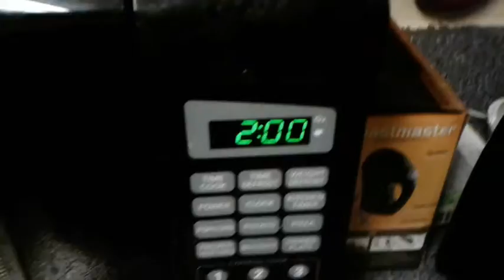🍁COZY FALL MORNING ROUTINE🍂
Hey skyriders Grab your coffee and blanket and enjoy this Fall vibe Morning routine.